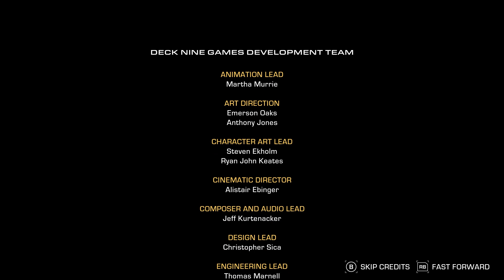We are Beltalowda: The Expanse Telltale Gameplay Part 5 | Spectator Mode (#136)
I play what I like and hopefully make you laugh along the way!